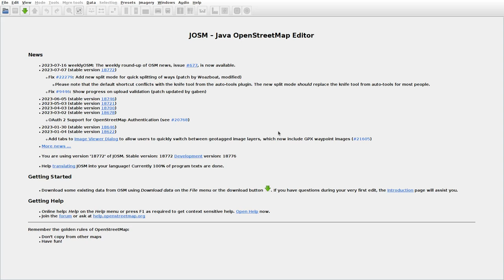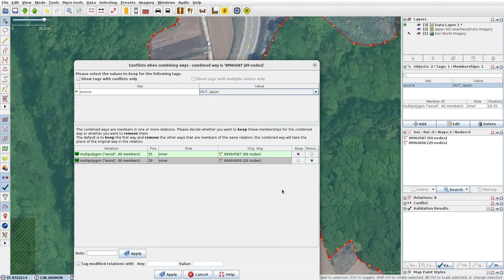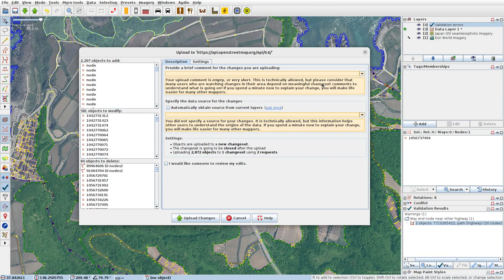JOSMrec1582 2023 07 20